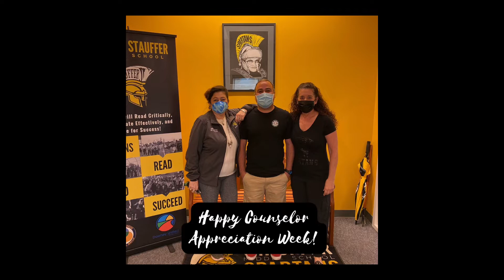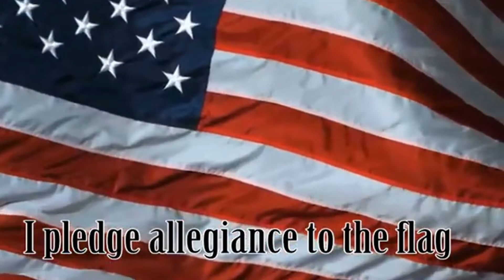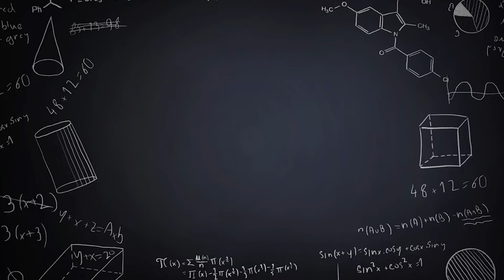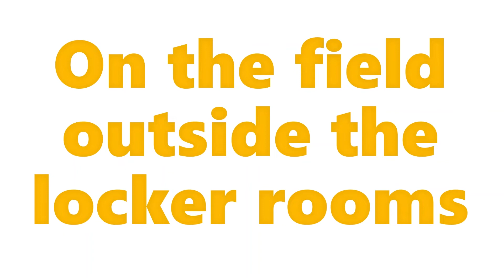STV February 15th, 2022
Here's Spartan TV for Tuesday, February 15th, 2022!